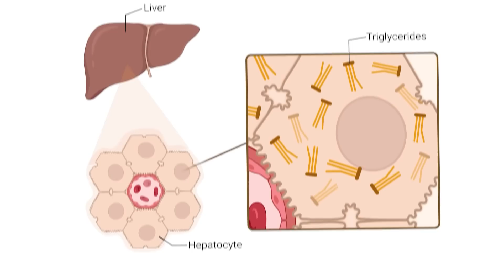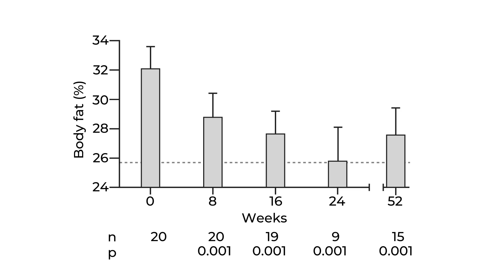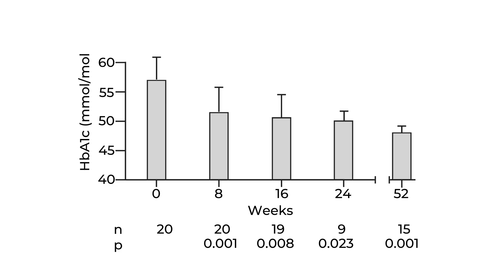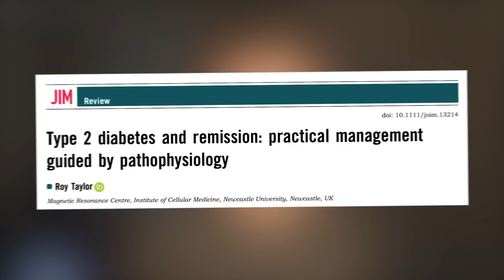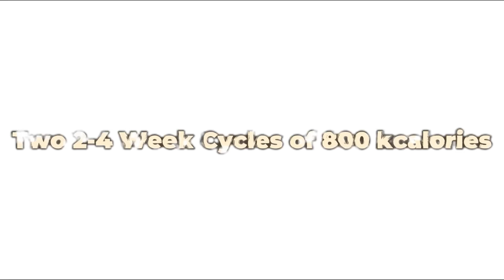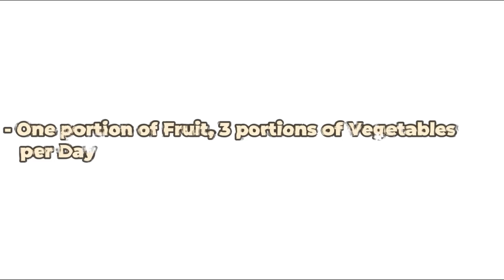Reversing Diabetes through Nutrition: Is it even possible? [Study 249, 250]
References (Copy & Paste DOI into Search)
[1] doi:10.1042/CS20230586
[2] doi:10.1111/joim.13214